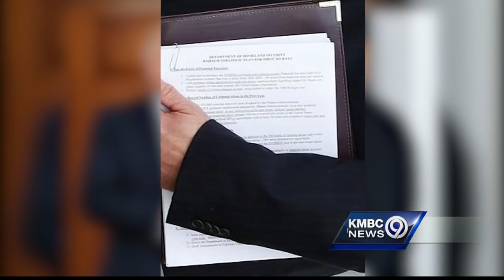Did Kobach photo reveal Trump's immigration plans?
A photo of Kansas Secretary of State Kris Kobach and President-elect Donald Trump is raising questions about whether Kobach tipped his hand about some policies.